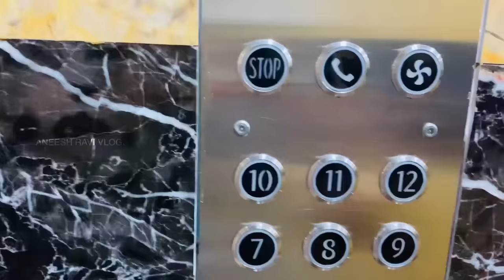അളിയൻസ് കുടുംബ വിശേഷങ്ങൾ | Aliyans | Aneesh Ravi Vlogs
In this vlog Aneesh Ravi shows you a day in the life in Aliyans shooting location.

Let us know your feedback in the comments.
Turn the bell icon on to get instant notifications.